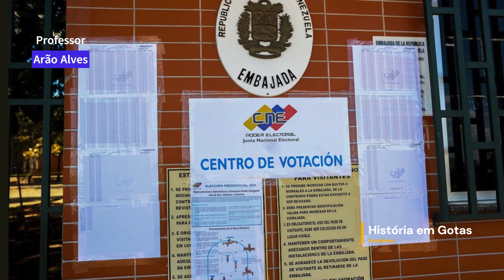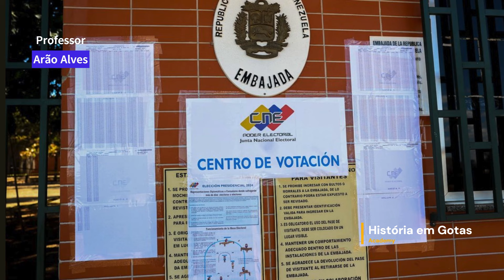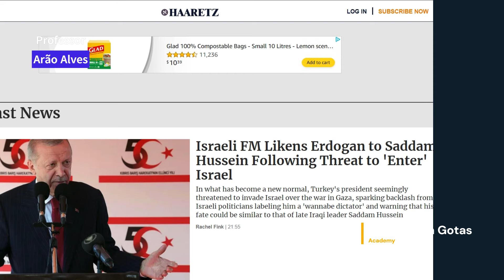Crise Humanitária no Sudão Complexidade Geopolítica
Vídeo abordando assuntos recentes que movimentam a geopolítica mundial e as relações interenacionais.

CONHEÇA MEUS CURSOS:
1- Cursos de Nível Médio

2- Cursos de Nível Superior